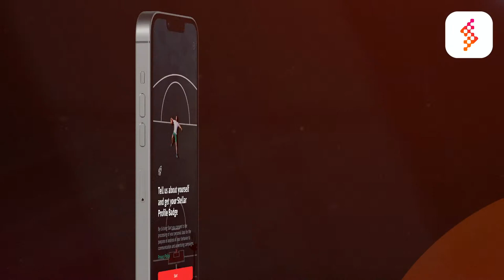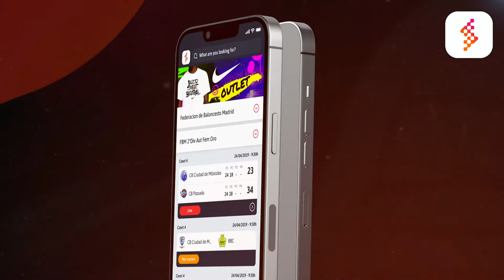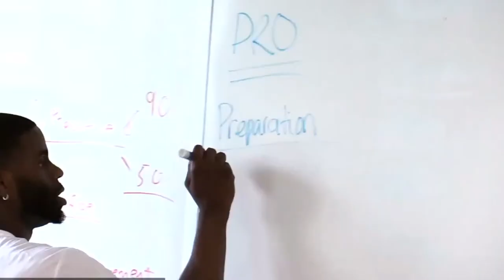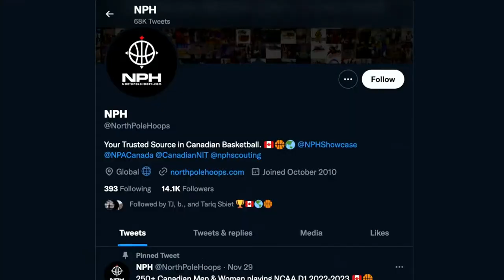Royal Crown Basketball vs Rothesay Netherwood School | NPA - SEASON 5